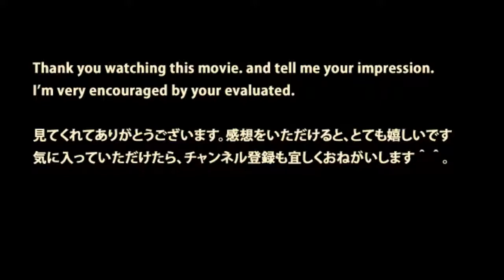JR東日本【カッコ良すぎ!!女性車掌】指差喚呼が決まっている・京葉線 JR-East Keiyo-Line,a woman conductor at TokyoSt.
A woman conductors of KEIYO-Line JR-EAST 女性車掌が、安定感のあるシッカリ指差喚呼。 丁寧なアナウンスで京葉線が進行します。 もしよろしかったら、.

A woman conductor of KEIYO-Line JR-EAST 夜の京葉線のホームです、女性が安全を守る指差喚呼。 夜景の中を京葉線がが進行します。 もしよろしかったら、..

JR-East Keiyo-Line Women Conductor. 気品幕張駅のホームです。 京葉線がホームに入線します。丸帽子をかぶった女性車掌が指差喚呼して発車メロディを流..